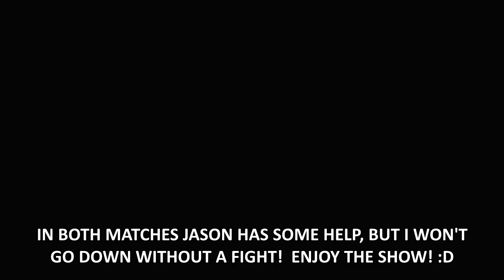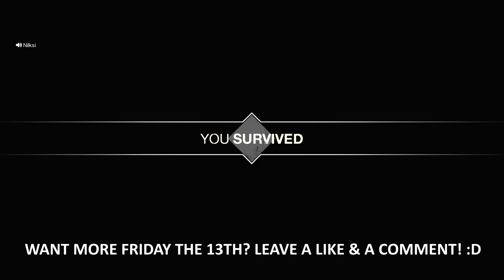THEY TRIED TO TROLL THE WRONG GUY! | Friday the 13th The Game #45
Sometimes trolls try to ruin the fun for others, but they chose the wrong target this time! ;D